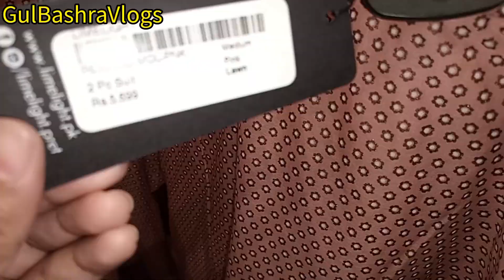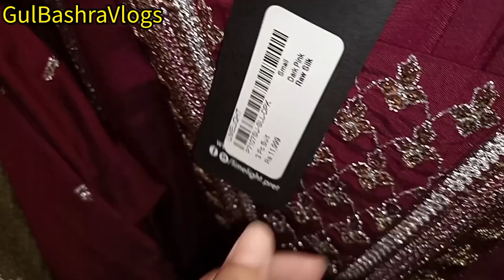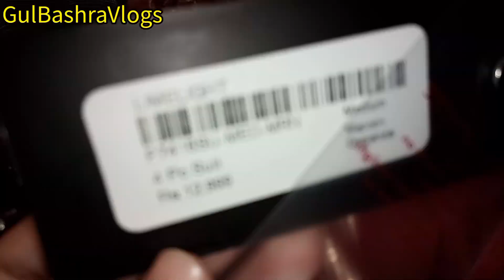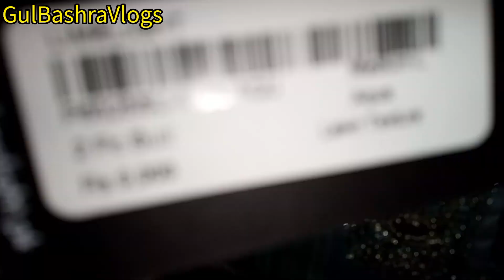Limelight Mother's Day Sale Alert